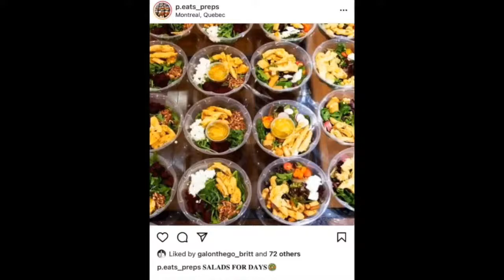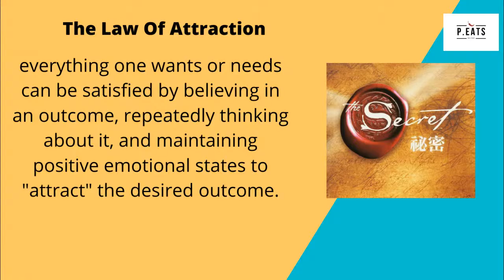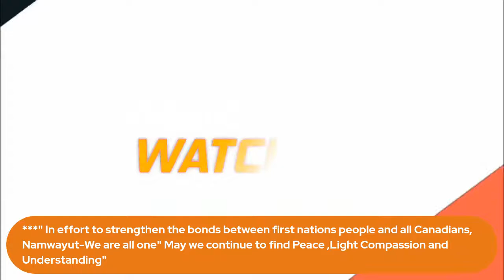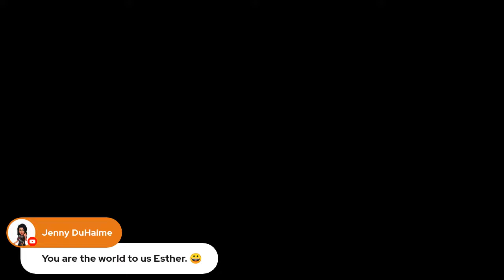Noon Hour Out Of The Box - episode 18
“You get what you ask for.” “Ask and set no limits.” “Don’t be concerned about how you obtain your desires, just focus on your desires.”

These are popular phrases used by practicing Law-Of-Attractionists. Indeed, they are correct. There IS no limit. To get what you may desire, put aside the mechanics as to HOW you will obtain your dreams.

@Esther Brzezinski
@Robert D'Alessio
@Jenny DuHaime For Reelz
@Bobby's Short Shorts
@Esther's Breeze
@Patty Saragosa
@Sonia Barnes-Huggins
@Cynthia R Alter
@Mark Rosner
@Pamela Tozer-Harbottle
@Lisa Sanders
@Edna Katz Silver
@Myriam Lopez
@Luisa Miniaci-Di Leo
@Franco Pizzardi
@Vincent Gargano
@Emilia Ferrazza
@Joseph Guerguerian
@Michelle Cloutier
@Thuy Bui
@Teresa Picciano

Noon Hour Out Of The Box
Co-hosted by Esther B and Robert D'Alessio
Produced by Jenny DuHaime
Esther’s Breeze YouTube channel